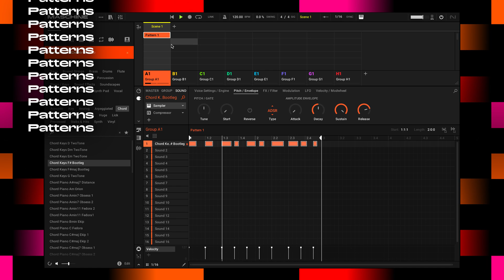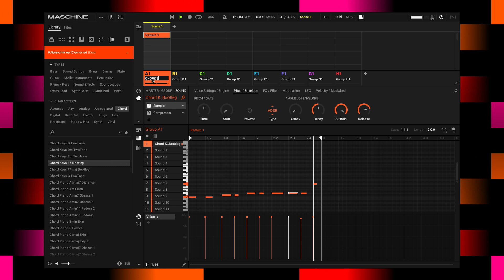How to record a pattern in Maschine 3 software | Native Instruments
Learn how to record a pattern in Maschine 3  beat making and music production software.

Maschine is all about getting your musical ideas flowing. It’s there every step of the way from beat making and sampling to arranging and performing your tracks. Use it with virtual instruments or your own samples, both on its own and in a DAW. And if you’re ready to take things up a gear, bring in Maschine hardware to get hands on.

The Maschine 3 software package comes with Maschine Central, a brand-new library packed with over 700 drums and 114 multi-sampled Kontakt instruments. Plus, essential iZotope mastering software, Ozone Elements is included free.

Chapters:
00:00 - Recording a pattern
 01:23 - Patterns